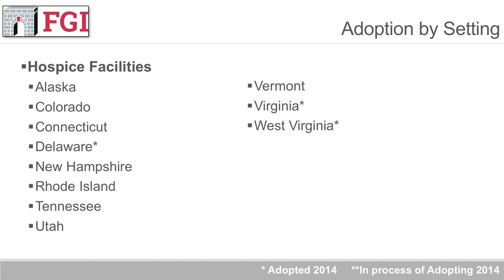State Adoption and Use of the Residential Guidelines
A regulator, community provider, and designer discuss state adoption and use of the Residential Guidelines for different facility types.